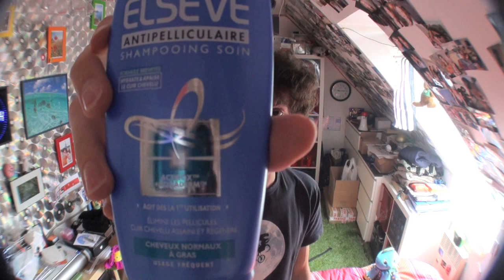CouguiTV - Les filles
À quoi reconnait-on une salle de bain d'une fille et une d'un mec ?